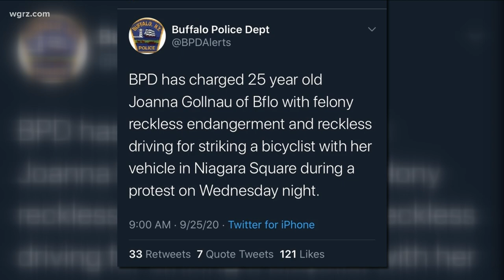Driver Charged For Hitting Bicyclist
the bicyclist is 59-year-old Karen Huffman .a member of Go Bike Buffalo and Slow Roll Buffalo.